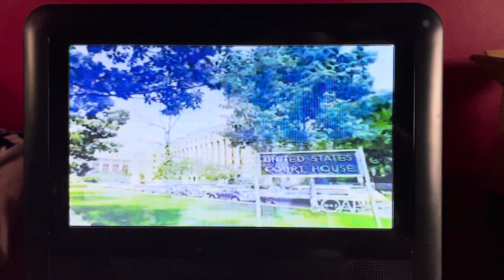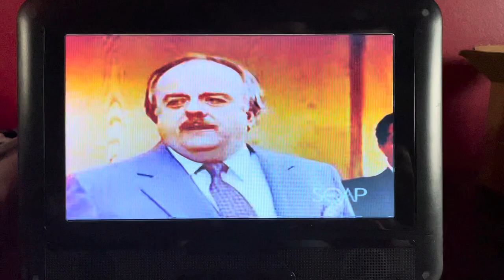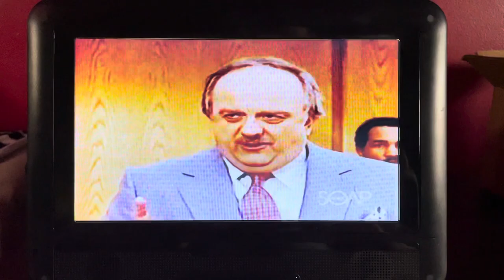Knots Landing: Pat takes the stand: Part 1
From Season 9 Episode 22: Full Disclosure

Patricia Williams whose real name was Dr. Samantha Sollars discovered that another doctor was running an illegal drug ring for the mob.  Samantha turned him in, and she and her family were put in the witness protection program.  She was renamed Patricia Williams, and her family moved to Knots Landing where they met Karen and Mack Mackenzie their next door neighbors.

In this scene, Pat is in Washington, D.C. testifying against her colleague.